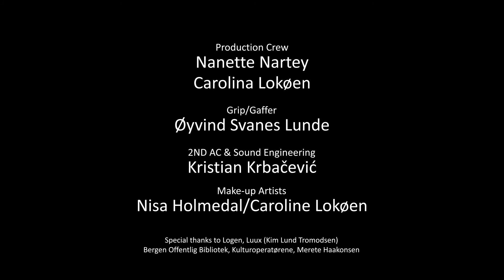Amina Sewali - Epic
directed by Marcelo Riffo and Asbjørn Nygård